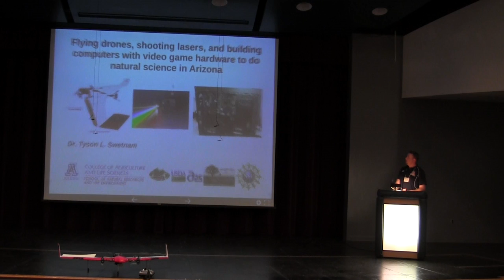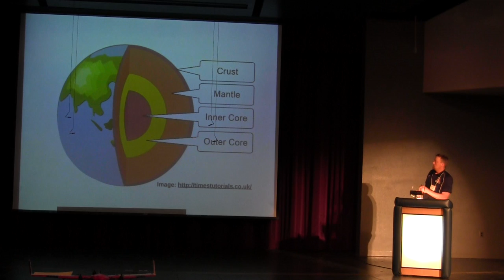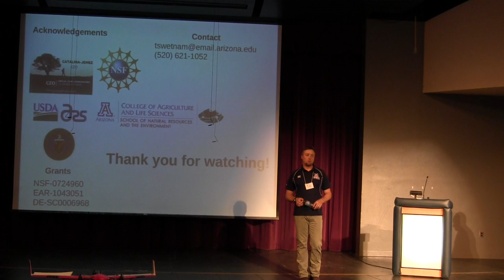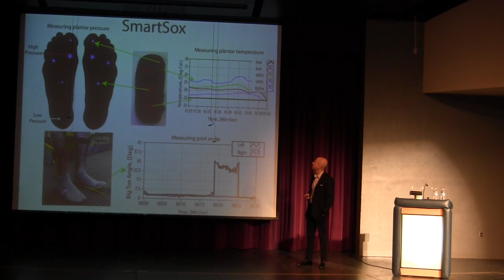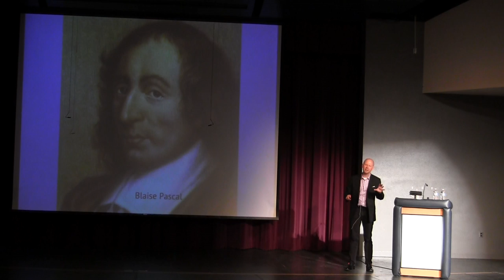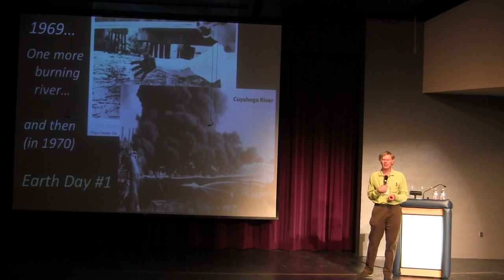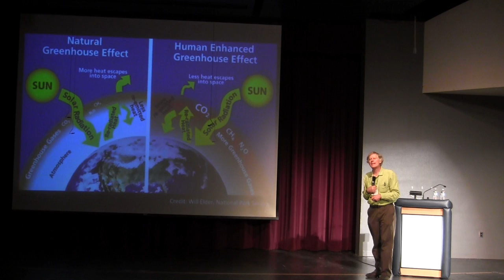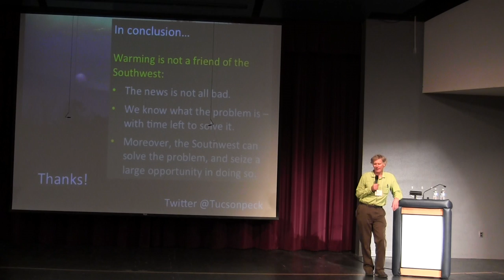Spotlight on Science Night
An evening filled with incredible presentations, by renowned science and technology professionals. Special guest and keynote speaker climatologist and Nobel Prize winner, Jonathan Overpeck, Ph.D.